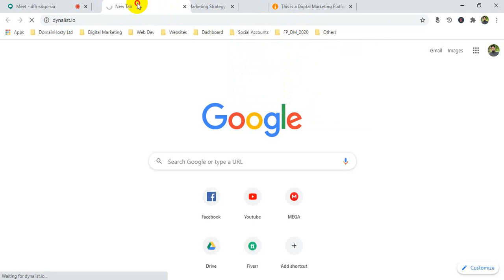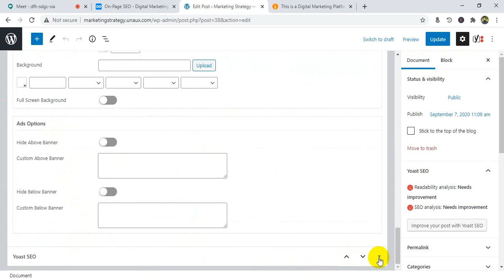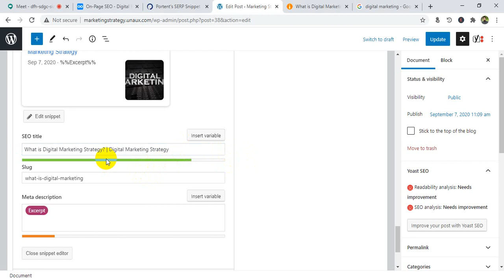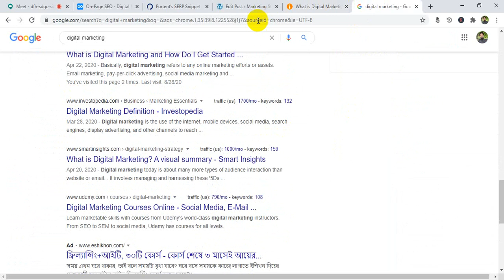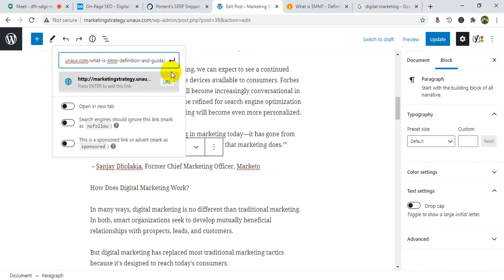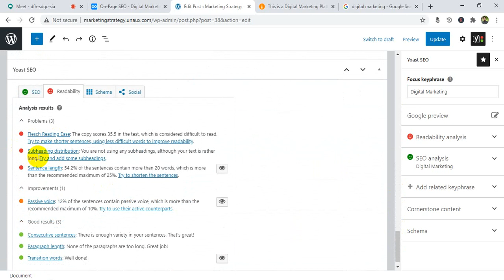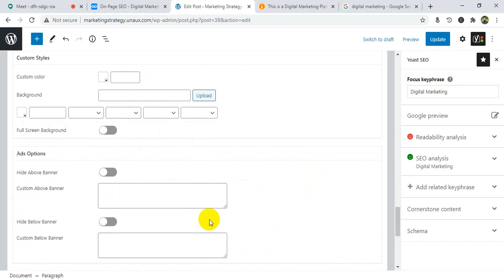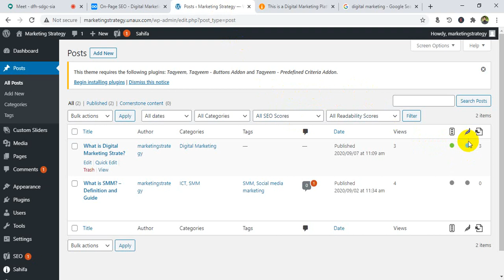Faridpur Digital Marketing | Batch - 784 | Class - 48